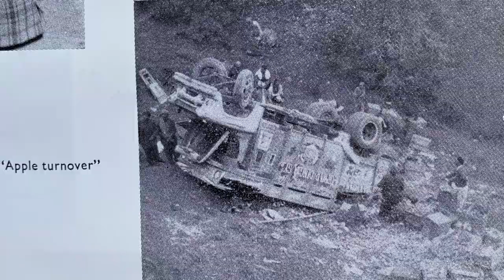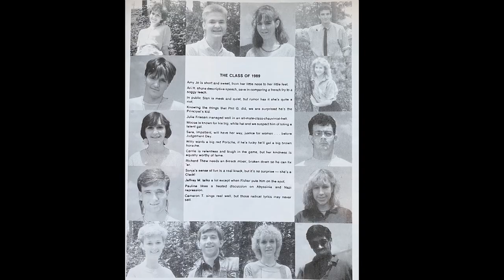Pictures from the late '60s thru '70s - Be Still My Soul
Pictures from the late '60s thru '70s

Song: Be Still My Soul
Artist: Andrew Greer
Album: Tune My Heart ... Songs of Rest & Reflection
Licensed to YouTube by Syntax Creative (on behalf of Andrew Greer); Wise Music Group